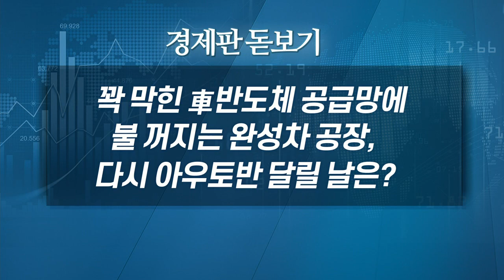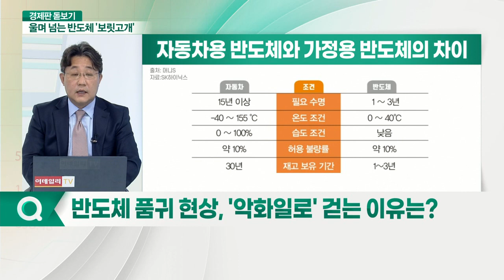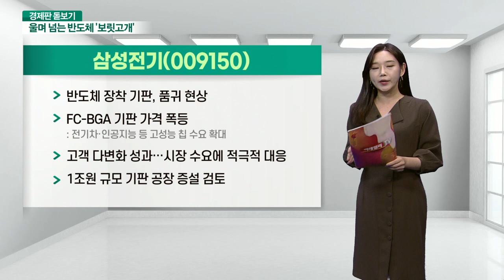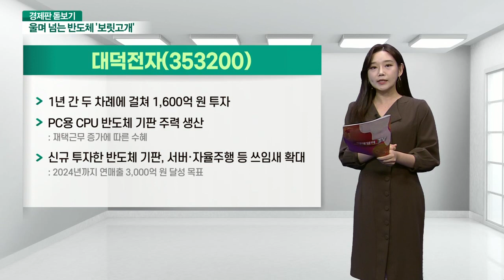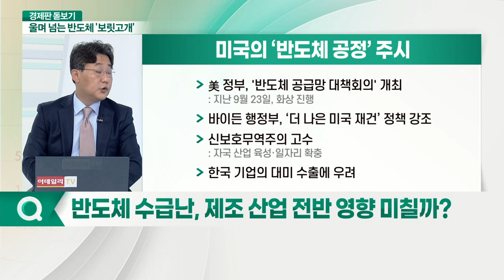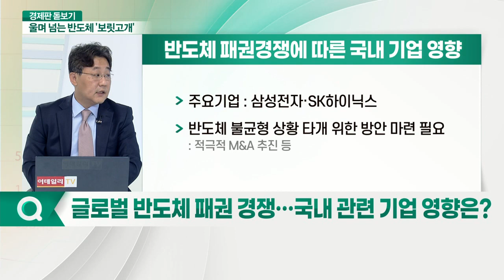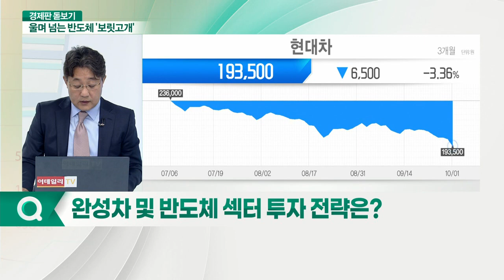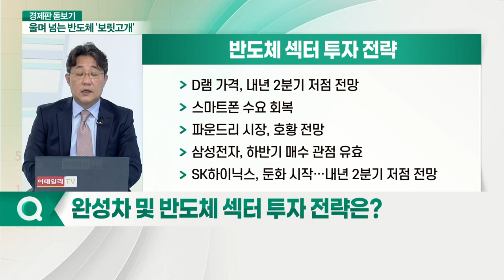현대차·기아... 꽉 막힌 車반도체 공급망에 불 꺼지는 완성차 공장, 다시 아우토반 달릴 날은?_경제판 돋보기 (20211005)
Q. 9월 실적 추락한 완성차 업체, 바닥 찍었나?
Q. 반도체 품귀 현상, '악화 일로' 걷는 이유는?
Q. 연말까지 문 닫는 해외 완성차 기업 속출… 국내 기업은?
Q. 차량용 반도체 수급 불안, 언제까지 지속될까?
Q. 완성차 업체 주가 향방은?
Q. 20만 원 선 하회 한 현대차, 매수 기회 될까?
Q. 반도체 수급난, 제조 산업 전반 영향 미칠까?
Q. 글로벌 반도체 패권 경쟁… 국내 관련 기업 영향은?
Q. 완성차 및 반도체 섹터 투자 전략은?

현대차(005380)
- 순조로운 사업구조 전환 진행
- 단기 수급 악화 하락 시 저가 매수 유효
- 17만 원대 매수 관점 유효

기아(000270)
- 2022년 신형 스포티지 글로벌 출시
- 인도 3교대 전환 등 물량 증가 효과 기대
- 7만 원 초반 매수 관점 유효